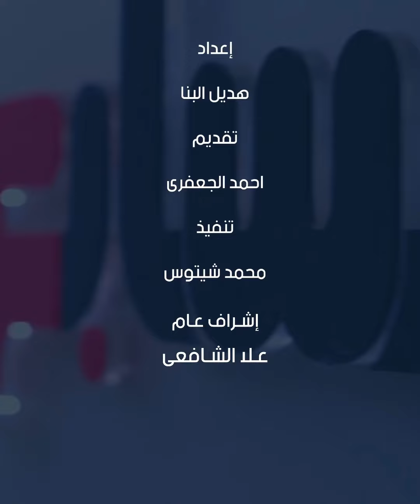الأرصاد الجوية تحذر المواطنين : لا ترتدوا الملابس الصيفية خلال الفترة القادمة